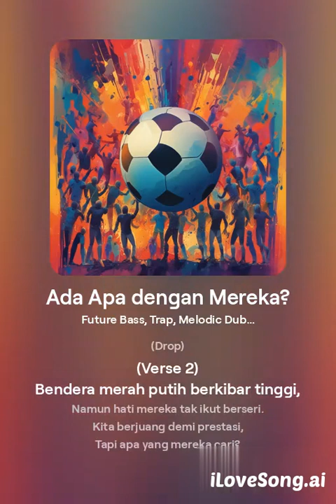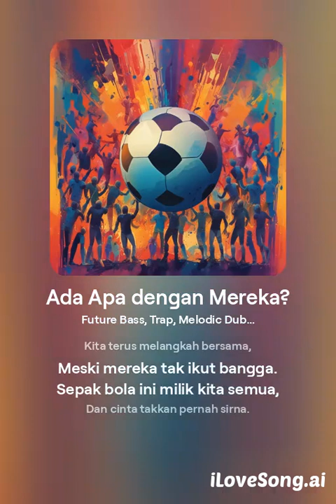Ada Apa dengan Mereka